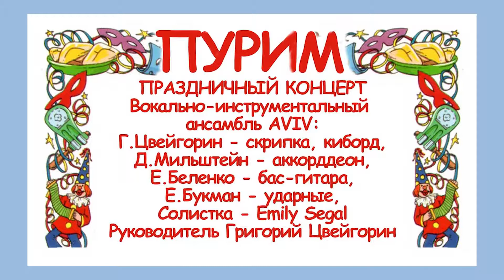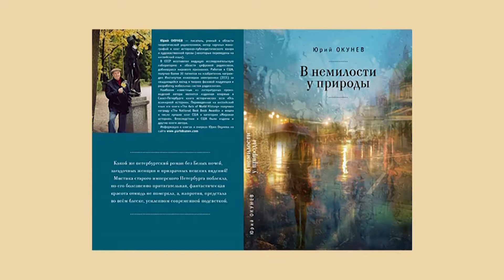Shalom Events 2019